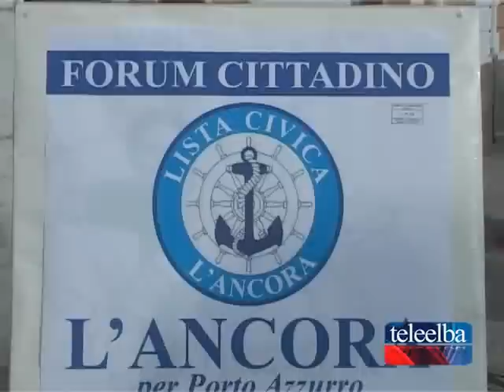Porto Azzurro, ecco i primi eventi della campagna elettorale